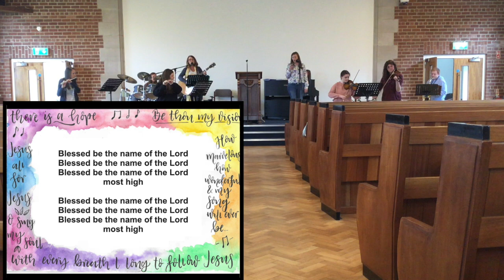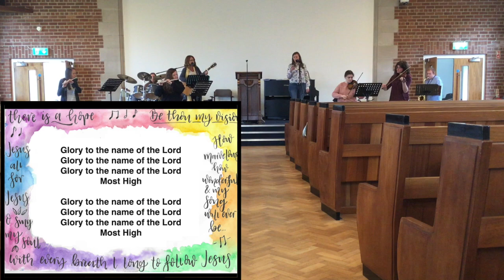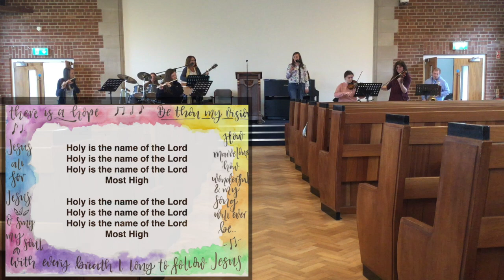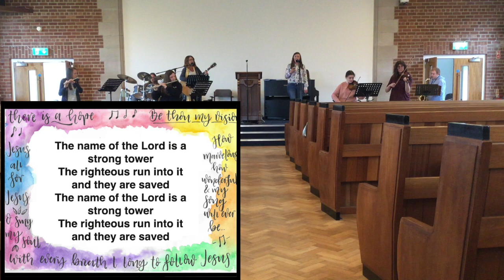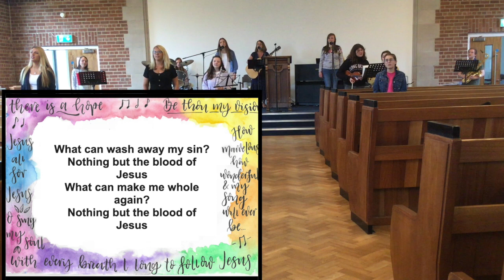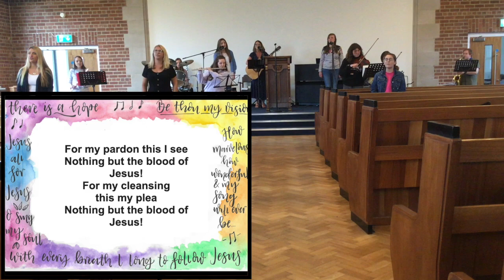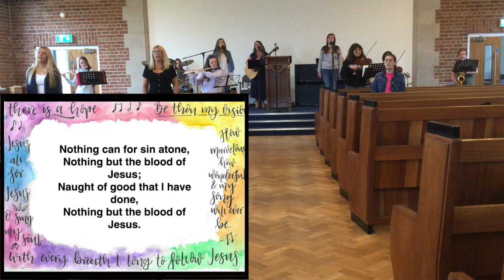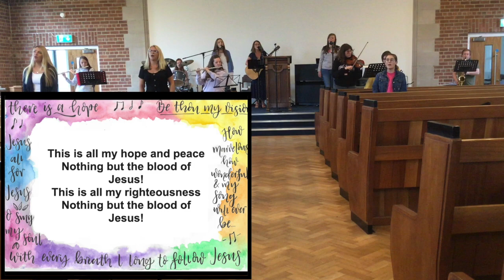Mark 7:31-37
Humbly private, Humanly personal.
CCLI Licensing number: 63106